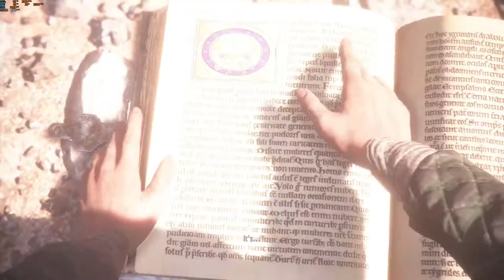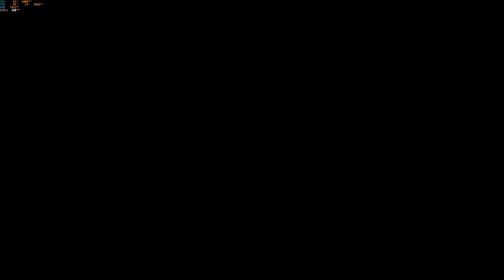A Plague Tale Innocence Playthrough Part 3 of 4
Follow the grim tale of young Amicia and her little brother Hugo, in a heartrending journey through the darkest hours of history